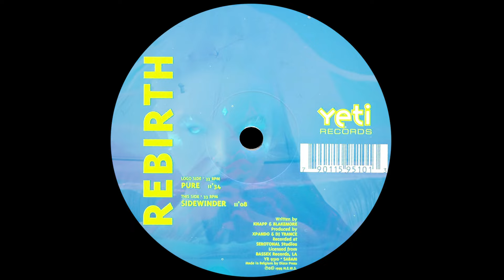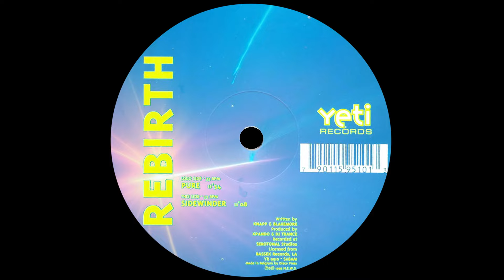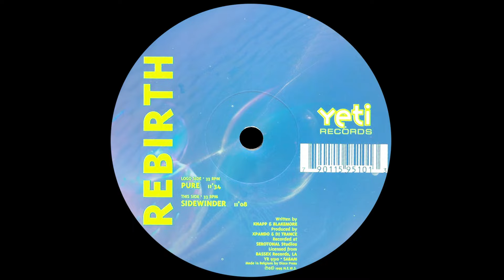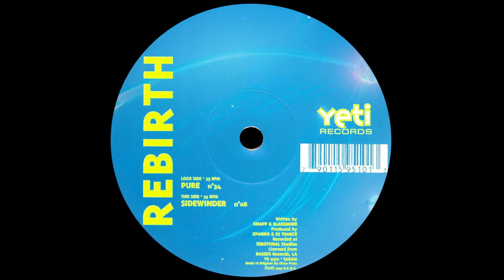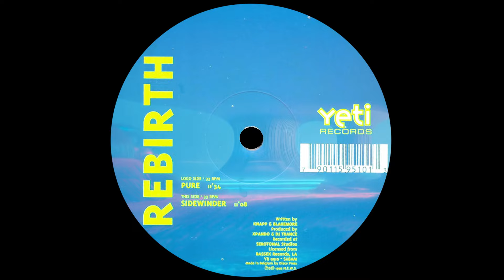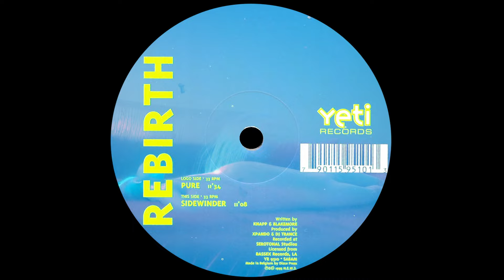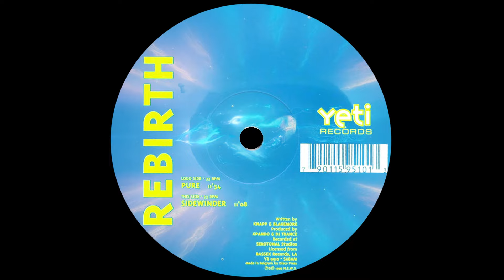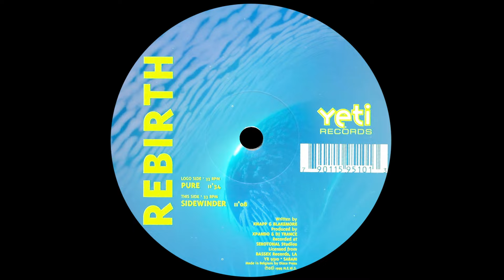𝐑𝐞𝐛𝐢𝐫𝐭𝐡 - 𝐒𝐢𝐝𝐞𝐰𝐢𝐧𝐝𝐞𝐫 (𝟏𝟗𝟗𝟓)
Rebirth - Sidewinder

Album: Pure
Sello: Yeti Records ‎– YR 9510
Formato: Vinyl, 12", 33 ⅓ RPM
País: Belgium
Publicado: 1995
Género: Electronic
Estilo: Trance, Acid

       Producer – DJ Trance, Xpando
       Written-By – Blakemore*, Knapp*